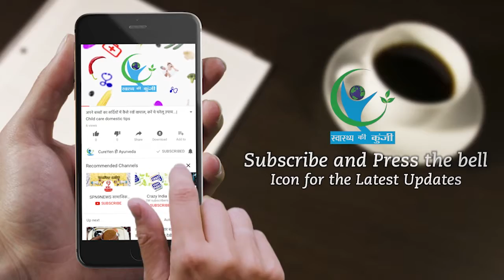आसाराम बापु को ये है गंभीर बीमारी, इसलिए किया था शिष्या के साथ मुंह काला...| Asaram Disease | Secret